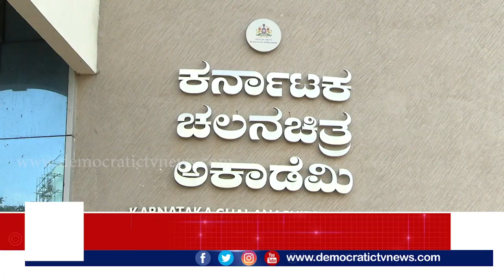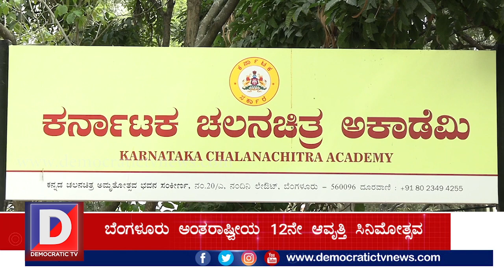ಬೆಂಗಳೂರು ಅಂತರಾಷ್ಟ್ರೀಯ 12ನೇ ಆವೃತ್ತಿ ಸಿನಿಮೋತ್ಸವ | BIFFES 2020 | ಡೆಮಾಕ್ರಟಿಕ್ ಟಿವಿ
ಫೆಬ್ರವರಿ ‌26 ರಿಂದ ಮಾರ್ಚ್ 4ರ ವರೆಗೆ ಬೆಂಗಳೂರು ಅಂತರಾಷ್ಟ್ರೀಯ 12ನೇ ಆವೃತ್ತಿ  ಸಿನಿಮೋತ್ಸವ. ಓರಿಯಾನ್ ಮಾಲ್ ,ನವರಂಗ್, ಕಲಾವಿದರ ಸಂಘ ಹಾಗೂ ಸುಚಿತ್ರಗಳಲ್ಲಿ ಸಿನಿಮಾ ಪ್ರದರ್ಶನ. ಈ ಬಾರಿ ಭಾರತೀಯ ಪರಂಪರೆಯ ರೀತಿಯಲ್ಲಿ  ಸಿನಿಮೋತ್ಸವ - ಸುನೀಲ್ ಪುರಾಣಿಕ್ , ಅಧ್ಯಕ್ಷ, ಕರ್ನಾಟಕ  ಚಲನಚಿತ್ರ ಅಕಾಡೆಮಿ.